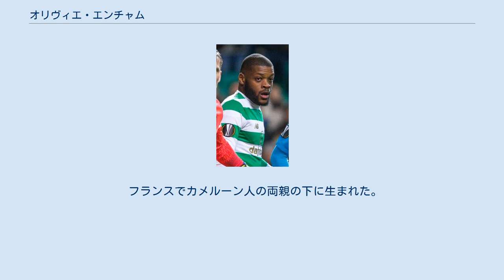オリヴィエ・エンチャム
オリヴィエ・ジュレス・エンチャム（フランス語: Olivier Jules Ntcham、1996年2月9日 - ）は、フランスとカメルーンのサッカー選手。
 2012年にプロ契約を断りル・アーヴルACの下部組織からマンチェスター・シティ EDSに100万ユーロで移籍。
2015年7月に5年契約を締結、セリエAのジェノアCFCに買取オプションつきで2年の期限付き移籍。
8月23日にプロ初出場。
2016年8月21日にプロ初得点 。
 2017年7月12日に移籍金450万ポンド、4年契約でセルティックFCに移籍。
8月11日に移籍後初得点を記録した。
 2021年2月1日、オリンピック・マルセイユは2020-21年シーズン終了までのレンタル移籍を発表した。
しかし、マルセイユ監督であるアンドレ・ビラス・ボアスはエンチャムの獲得は望んでおらず、むしろ獲得にはっきりとノーと言った選手であるにも関わらず、フロント主導での移籍を記者会見で批判し、辞任を表明する事態となった。
 フランスでカメルーン人の両親の下に生まれた。
年代別代表では一貫してフランス代表として出場している。